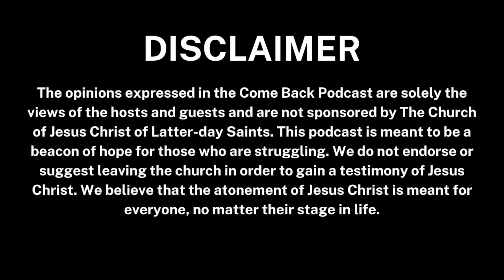Matt shares his story of alcoholism, making amends, and the spiritual experiences that led him back.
“I felt the spirit and I knew this was true, and I went back to church. It was like putting a glove on, an old good fittin' glove that just feels so good. I remember the very first time I went back to church in a decade - I went by myself - I didn't go with my wife. And they sang my mother's favorite hymn and my deceased brother Blake's favorite song. His was the first song and my mom's was the sacrament hymn, and I just sobbed through that whole meeting. I don't remember a word anyone said, not a word. I just remember those two hymns, they were beautiful, and I felt that spirit come over me. It was so powerful and I got up after that meeting and walked up to the bishop and said ‘Hi my name is Matt Arvidson and I need to get my life in order.’”

Come Back Team:
Director, Founder & Host: Ashly Stone
Producer and Senior Editor: Lauren Rose
Outreach Manager: Jenna Carlson
Editor: Michelle Berger
Art Director: Jeremy Garcia